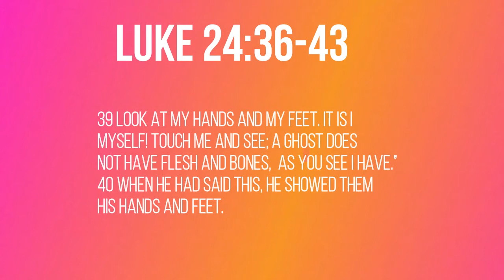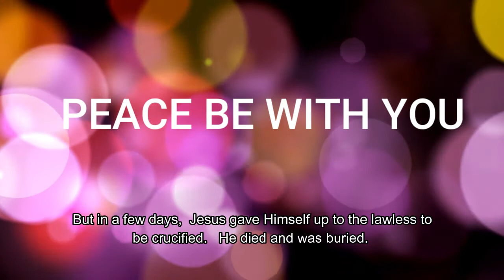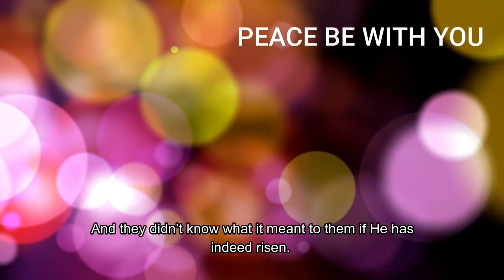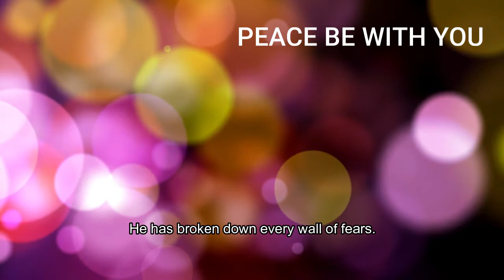Peace Be With You! (Luke 24:36-43) Mission Blessings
While they were still talking about this, Jesus himself stood among them and said to them, “Peace be with you.”

Luke 24:36-43

36 While they were still talking about this, Jesus himself stood among them and said to them, “Peace be with you.”

37 They were startled and frightened, thinking they saw a ghost. 38 He said to them, “Why are you troubled, and why do doubts rise in your minds? 39 Look at my hands and my feet. It is I myself! Touch me and see; a ghost does not have flesh and bones, as you see I have.”

40 When he had said this, he showed them his hands and feet. 41 And while they still did not believe it because of joy and amazement, he asked them, “Do you have anything here to eat?” 42 They gave him a piece of broiled fish, 43 and he took it and ate it in their presence.

People all over the world are restless these days.   Coronavirus is threatening every corner of the globe.   People are becoming more and more alarmed and scared as they look at the skyrocketing numbers of infected people.   Everybody fears if and when the virus would infest them.    I try not to be overwhelmed by it.   But honestly, I can’t help it either.   In the midst of this global and personal crisis, the only thing that gives me peace is the name of Jesus.   The crucifixion of Jesus Christ must have turned the world upside down and made the disciples restless.     Jesus raised the dead Lazarus not far from ago.  The whole city of Jerusalem went ecstatic at the unprecedented miracle.    But in a few days,  Jesus gave Himself up to the lawless to be crucified.   He died and was buried.  The hope ad dream of all the disciples seemed to have died with Him too.   Then, the reports of Jesus rising up from the grave began coming through.   Soldiers of the chief priests were saying that someone stole His body.  The disciples didn’t know what to believe.  At the very moment, Jesus came and stood among them.  He said to them,   “ Peace be with you!”.    “Peace be with you” in fact,   is one of the most frequently used words by the risen Lord.    Why?   Jesus knew that the disciples were still broken-hearted and frightened.  They weren’t sure if Jesus has really risen again.  And they didn’t know what it meant to them if He has indeed risen.   Finding answers to those questions starts with restoring peace in their mind.   With peace, comes the assurance of the resurrection.  And with the assurance of resurrection,  comes the knowledge that His resurrection is for us.   Do you have this peace that the risen Lord proclaimed to the disciples?  I am sure that the peace that the Lord proclaimed was for us too.  He knows that we will be frightened and restless like disciples in the world.   He proclaims peace for us.  In fact, He is our peace.  who has broken down every wall.   Cast all your cares on Him for He careth for you.  He is our peace.   Do you have this peace?